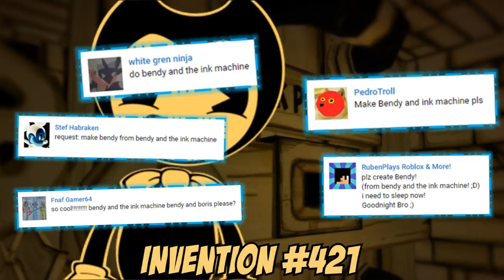BENDY! - Bad Piggies Inventions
Character from the Indie-Horror game; "Bendy and The ink machine"

👊 Latest Inventions 👊